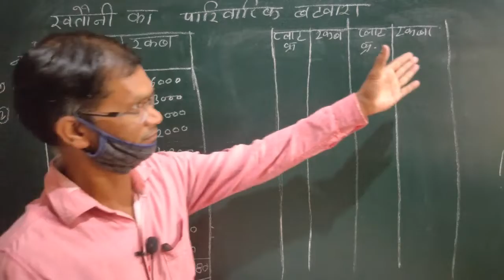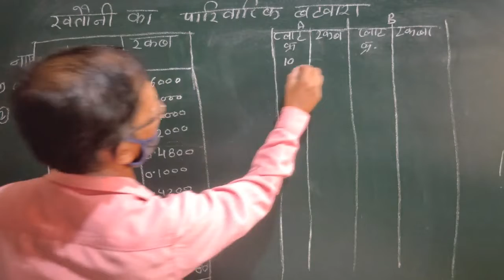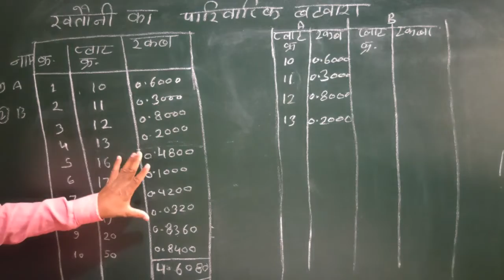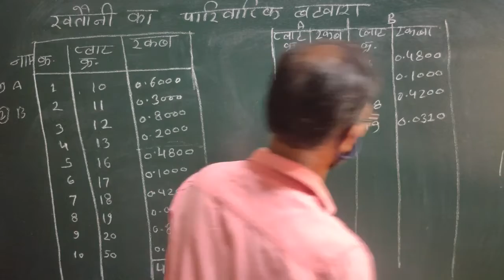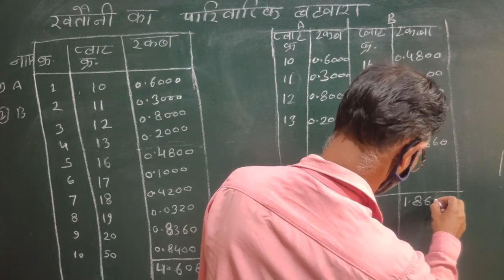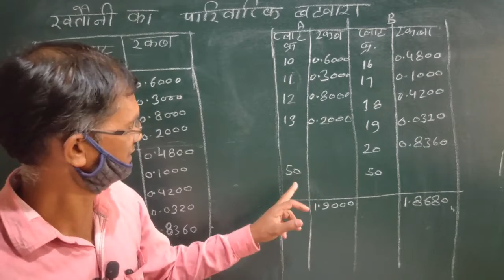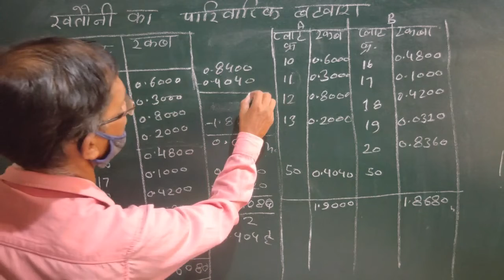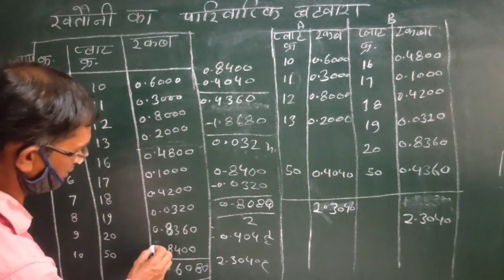खतौनी का पारिवारिक बंटवारा कैसे करें How to do family division of Khataun